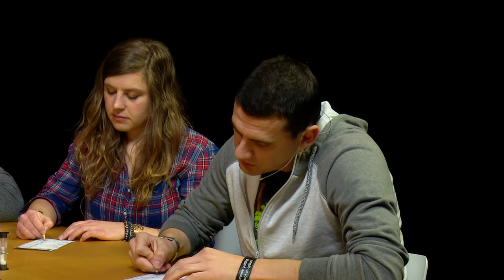[2/2] Almost Daily/Plaily #226 | Männer & Frauen mit Tim, Miri, Anja, Gino & Ralph Gunesch | 2.3.16